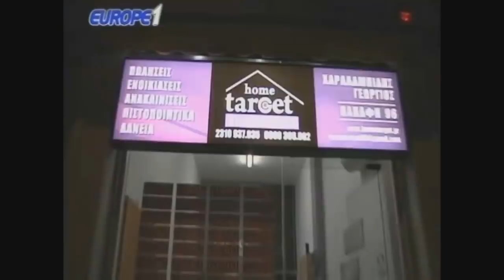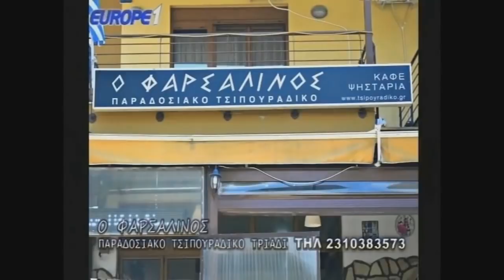Εκπληκτική περιγραφή των 3 ιστορικών γκολ του ΠΑΟΚ με τον Ολυμπιακό | Raptopoulos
Η εκπληκτική περιγραφή των τριών γκολ του ΠΑΟΚ από Ζαΐρη - Κουλιανό